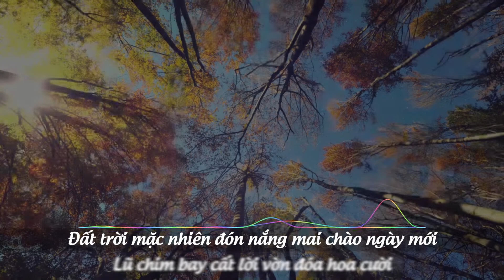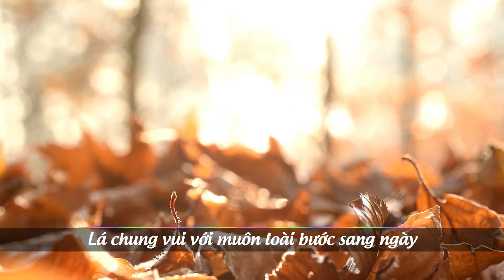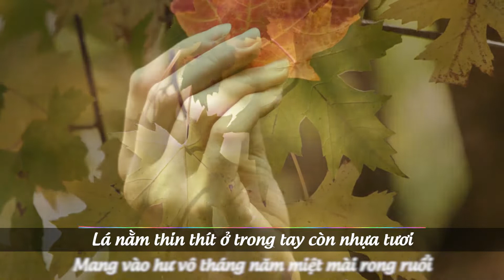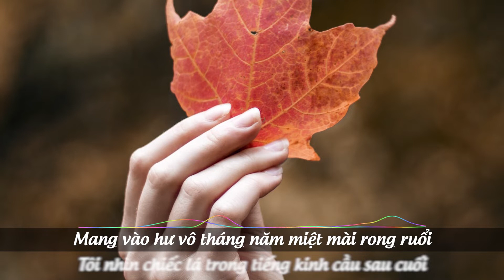Chiếc Lá - Lyric (TG9X Thái Dương) [REMAKE]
Chiếc Lá (The Leaf) | TG9X Thái Dương

Lyrics:
Lá... một chiếc lá mới chia xa lìa cành rơi
Trong trời hừng đông ánh dương từ từ le lói
Đất trời mặc nhiên đón nắng mai chào ngày mới
Lũ chim bay cất lời vờn đóa hoa cười

Xoay từ từ xoay lá nghiêng nghiêng nhìn trời mây
Bốn bề hân hoan núi sông rộn ràng biết mấy!
Buông mình theo gió, lá nhớ sao ngày trên ấy
Lá chung vui với muôn loài bước sang ngày

Xưa còn trên cây gió lay lay mình bay bay
Xưa còn trên cây gió rung cây mình vẫn đấy
Bão... dù mưa bão chỉ tô đậm màu xanh xanh
Chỉ làm xanh dù mong manh lá trên cành

Lá nằm thin thít ở trong tay còn nhựa tươi
Mang vào hư vô tháng năm miệt mài rong ruổi
Tôi nhìn chiếc lá trong tiếng kinh cầu sau cuối
Hãy yên lòng nhé người bạn tri kỷ ơi...